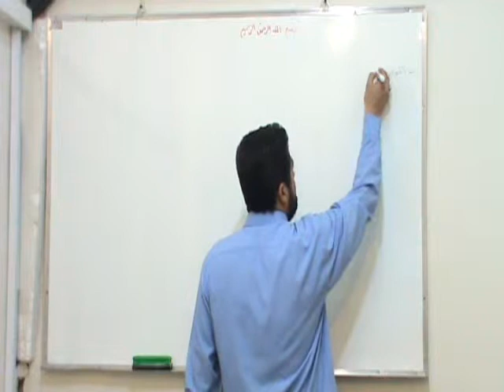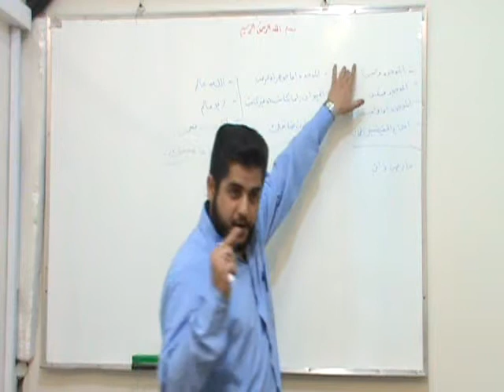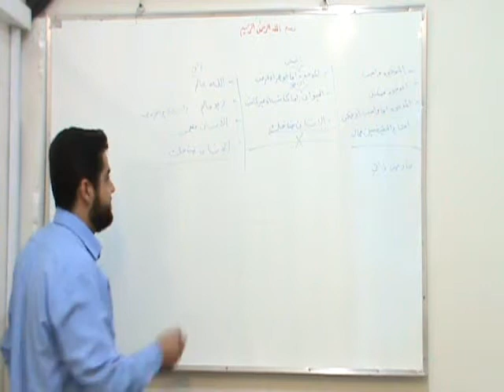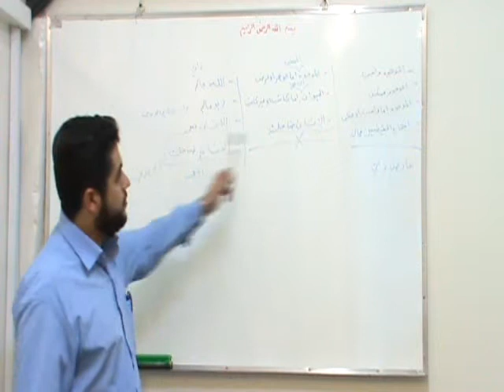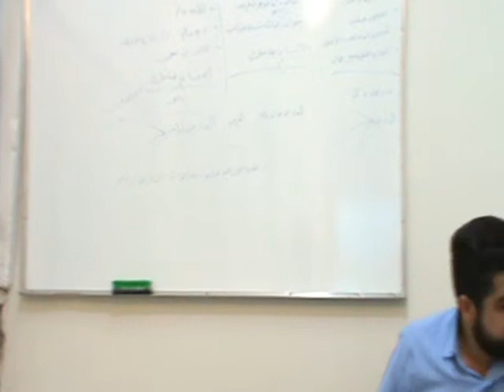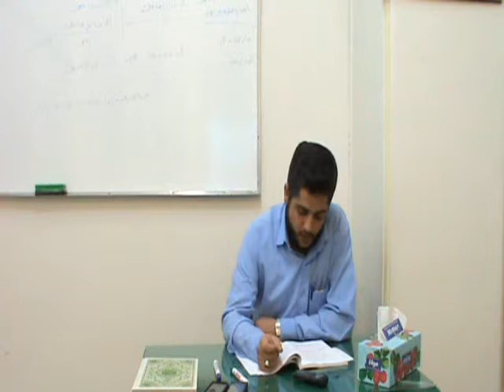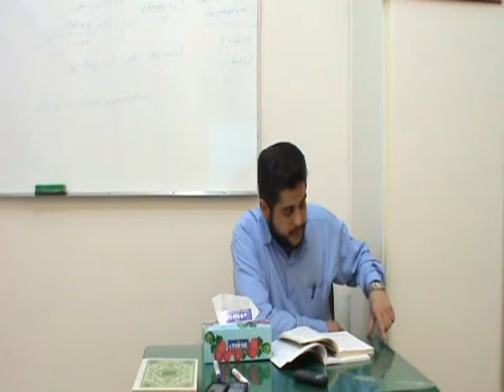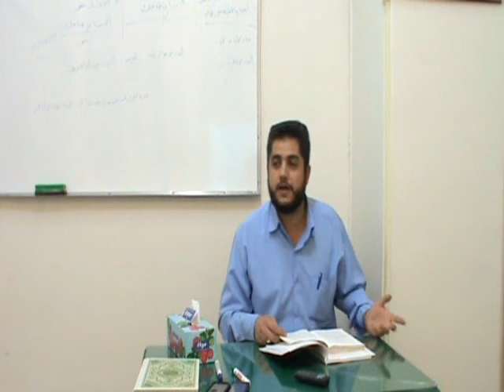محاضرات تمهيدية في الفلسفة12